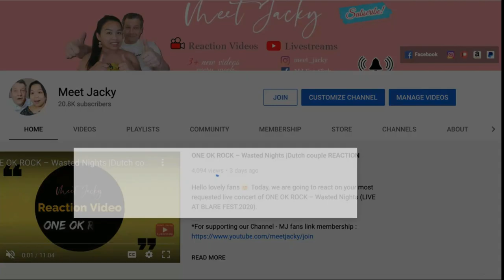Group Tamashii - Mou Sukkari NO FUTURE |Dutch couple REACTION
Hello People ! Today ,we are going to react again the new video of Group Tamashii - Mou Sukkari NO FUTURE (the first take)

Meet Jacky
Randweg 53
1948 NS Beverwijk
The Netherlands

meet_jacky